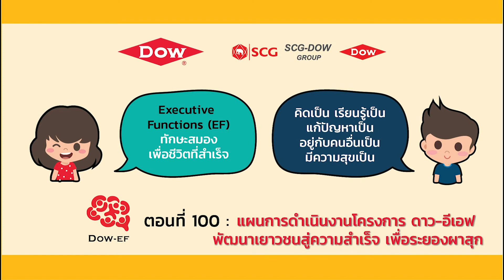สารคดี Dow-EF ตอนที่ 100 แผนการดำเนินงานโครงการ Dow-EF พัฒนาเยาวชนสู่ความสำเร็จ เพื่อเมืองระยองผาสุก